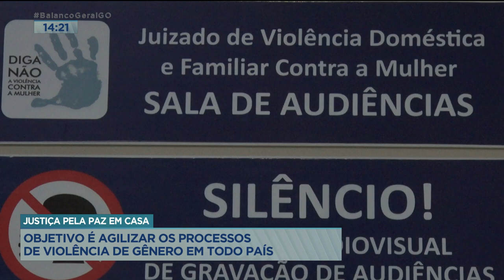JUSTIÇA PELA PAZ EM CASA: OBJETIVO É AGILIZAR OS PROCESSOS DE VIOLÊNCIA DE GÊNERO EM TODO PAÍS.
SÃO REALIZADAS EM TODO O BRASIL AÇÕES DA SEMANA 'JUSTIÇA PELA PAZ EM CASA'. SÓ EM RIO VERDE, MAIS DE 4 MIL PROCESSOS TRAMITAM NA VARA DA JUSTIÇA DE VIOLÊNCIA DOMÉSTICA